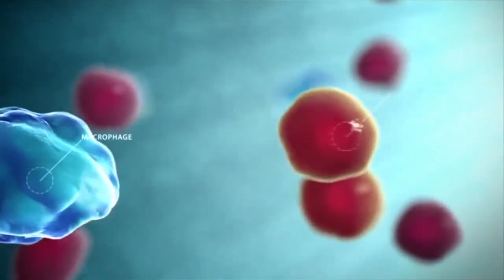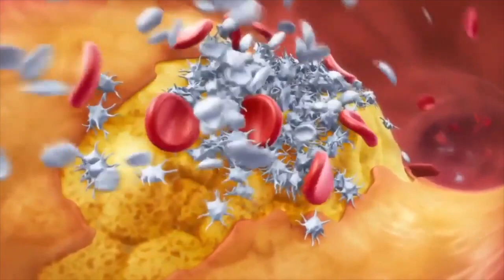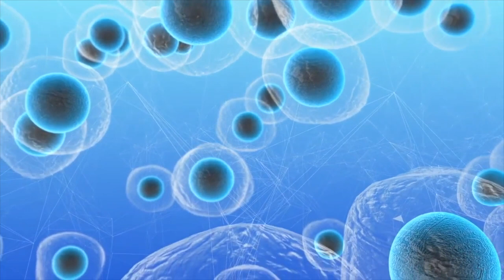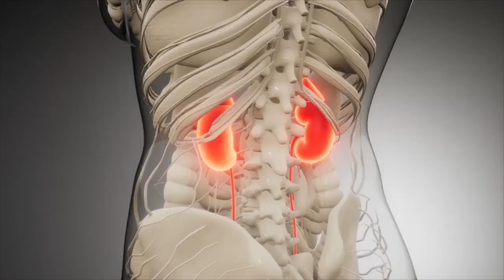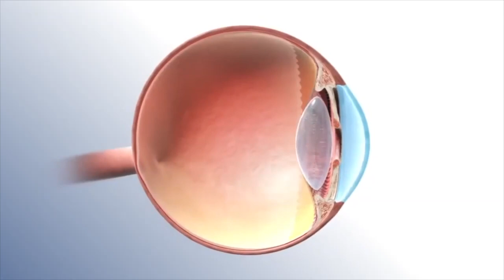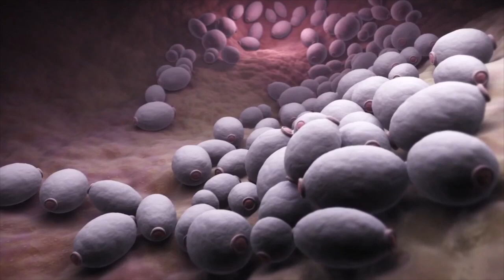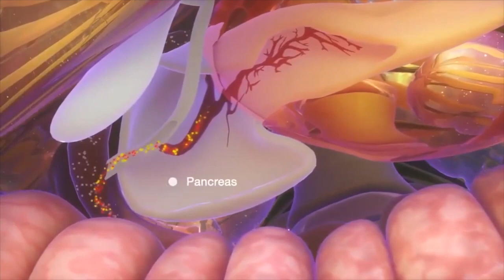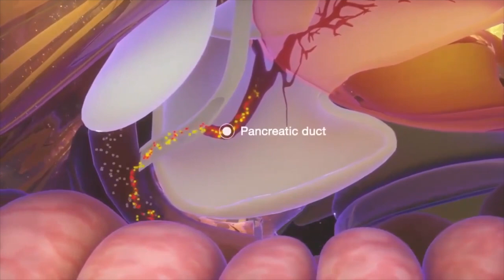7 Warning Signs That Your Blood Sugar Levels Are High ⚠️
Do you know the signs of high blood sugar?

If not, then you need to watch this video! I'll share with you seven common warning signs that your blood sugar levels are too high. This information could save your life!

Diabetic Tool Kit- Ready To Get Started On Your Health Journey? Get Our FREE resource called the Diabetic Tool Kit: 👉🏿

Done With Diabetes- Tired of being Diabetic? Be sure to get your copy of "Done With Diabetes" This Book Lays Out 5 Simple Strategies to Prevent and Reverse Diabetes.

Get the Best Vitamin-D3/K2 supplement here!

HEALTH BY ANY MEANS NECESSARY | H-BAMN

**Aggressively and radically improving the health conditions of our communities By Any Means Necessary!